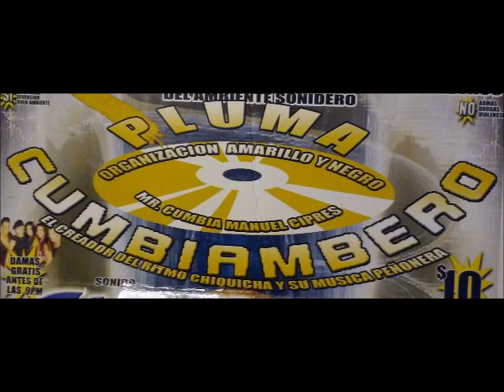EL SATELITE 3000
ESTE TEMA SABROSO ESTA DEDICADO PARA ALONDRA HASTA LA CIUDAD DE MEXICO Y A DISCOMOVIL CANADA!